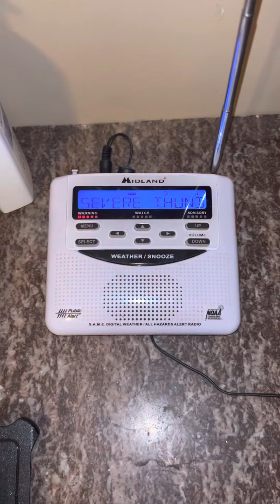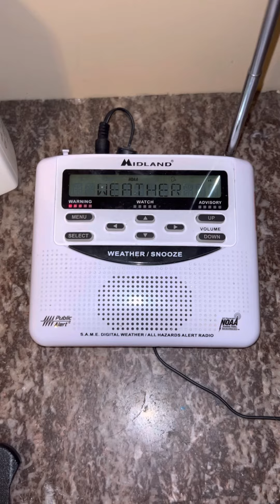EAS Severe Thunderstorm Warning June 11, 2023